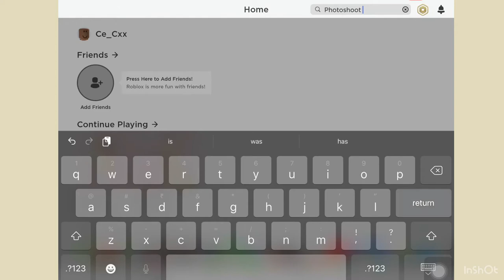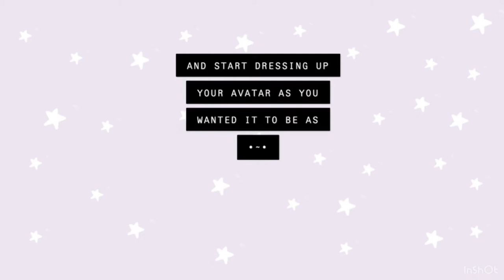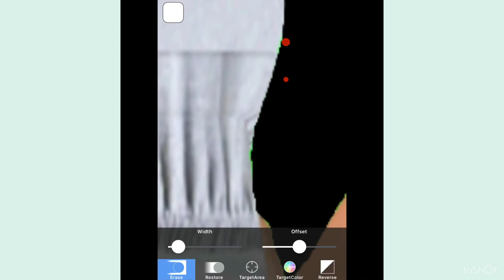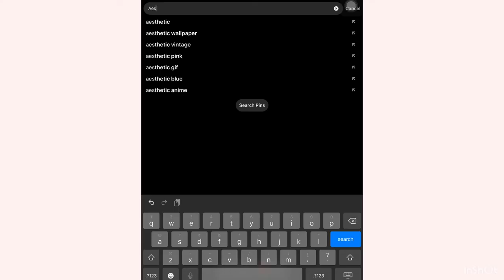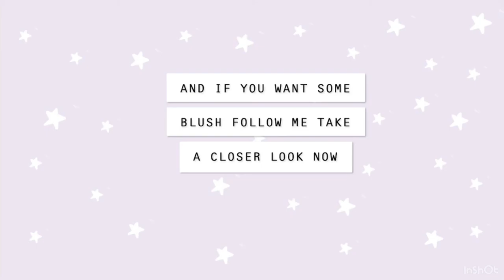how to make a roblox GFX without using blenders (for beginners)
𝗛𝗶𝘆𝗮! In this video I showed how i make my thumbnail! Enjoy.

𝒔𝒐𝒄𝒊𝒂𝒍𝒔
𝗧𝗶𝗸𝘁𝗼𝗸 - 𝗜 𝗱𝗼𝗻'𝘁 𝗵𝗮𝘃𝗲 𝗼𝗻𝗲 𝗳𝗼𝗿 𝗿𝗼𝗯𝗹𝗼𝘅 𝘆𝗲𝘁 𝗼𝘁𝗵𝗲𝗿 𝘁𝗵𝗮𝗻 𝗽𝗲𝗿𝘀𝗼𝗻𝗮𝗹